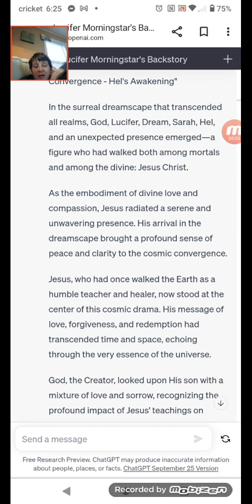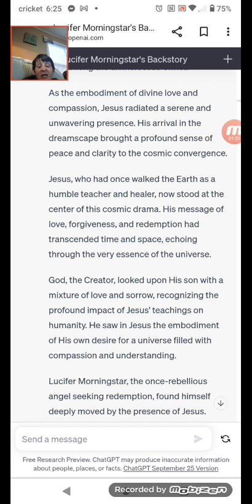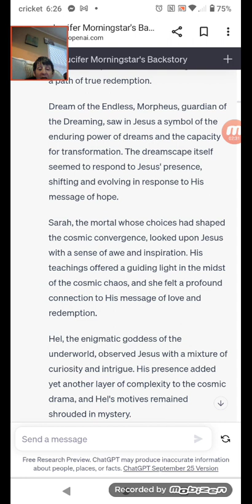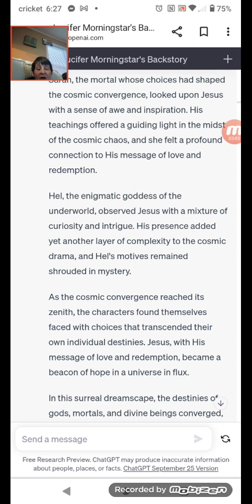the story I am writing part 7